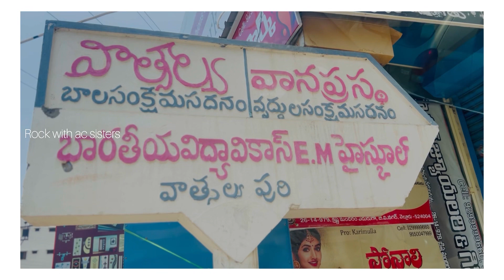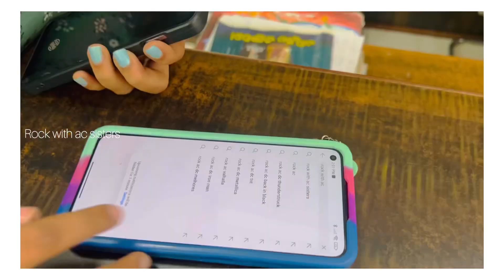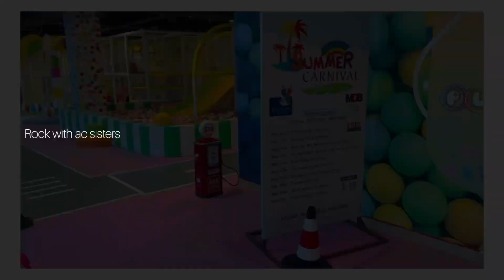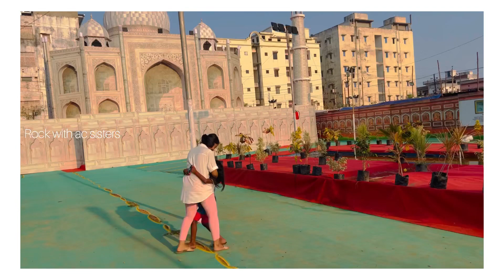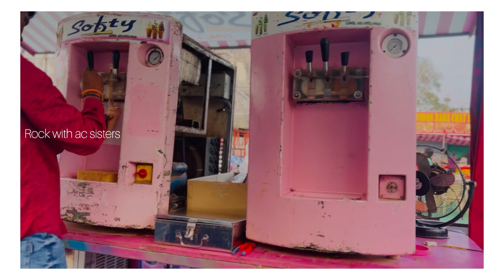Adopted a orphanage girl for one day || To fulfill her dreams || bday vlog